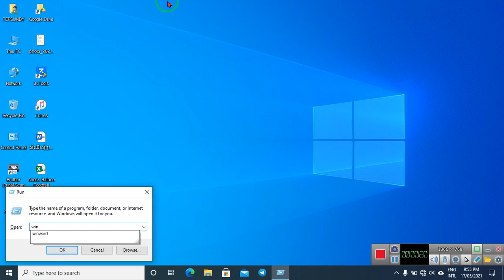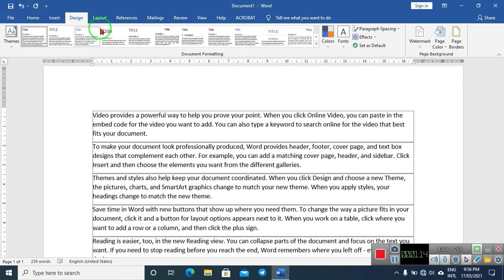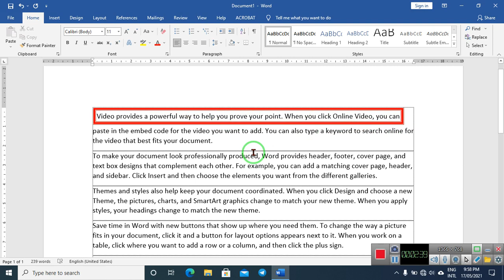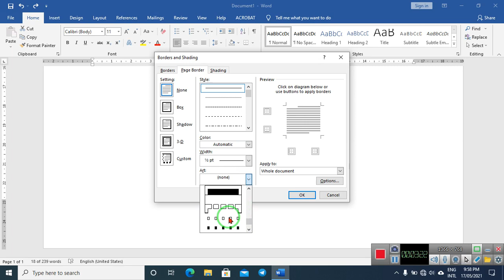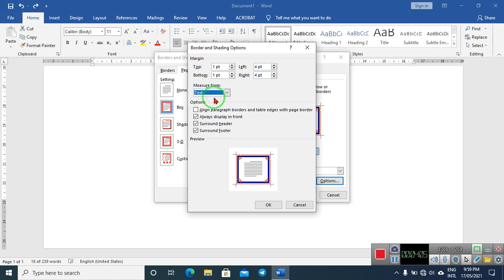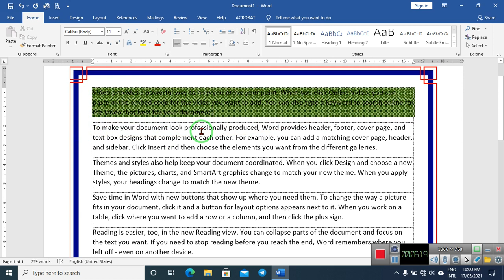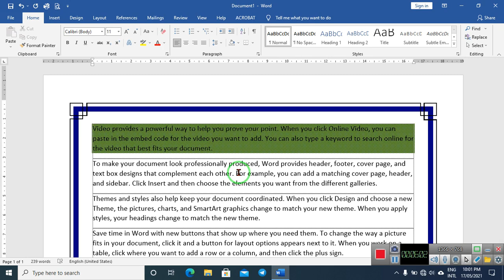ជំពូកទី៣ ការធ្វើទ្រង់ទ្រាយអត្ថបទ (Formatting Text) មេរៀនទី៧ របៀបដាក់ស៊ុមទំព័រ និងចាក់ផ្ទៃអក្សរ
How to set Borders and Shades in Word